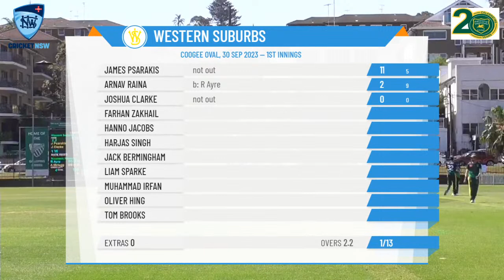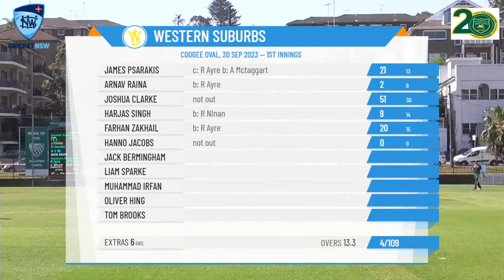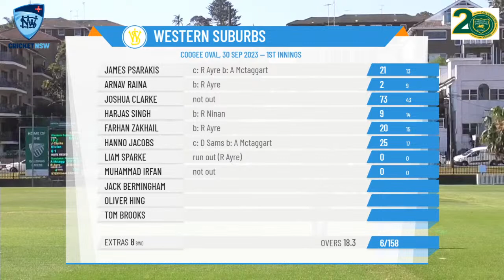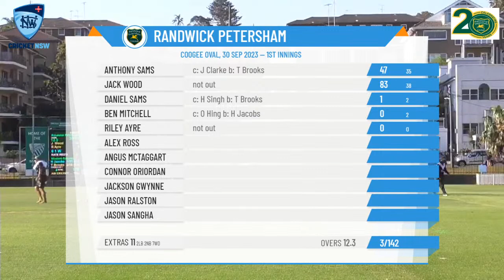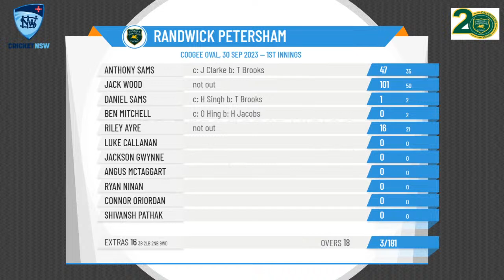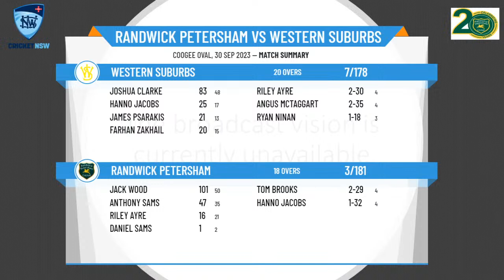NSW Premier Cricket - Kingsgrove Sports T20 - Round 4 - Randwick Petersham v Western Suburbs